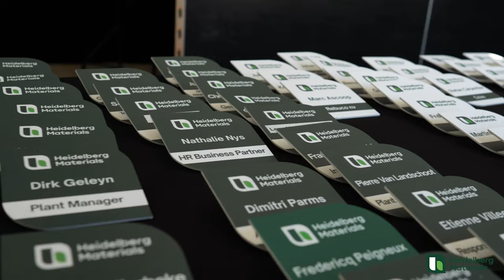Heidelberg Materials - Event 2023